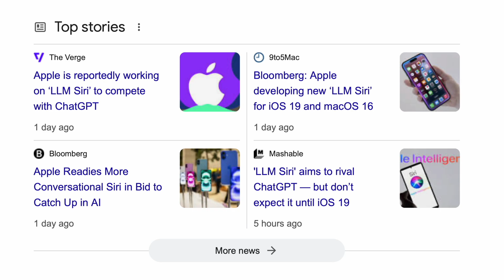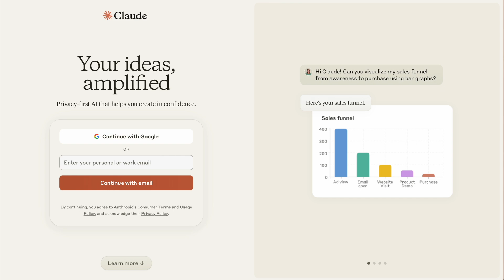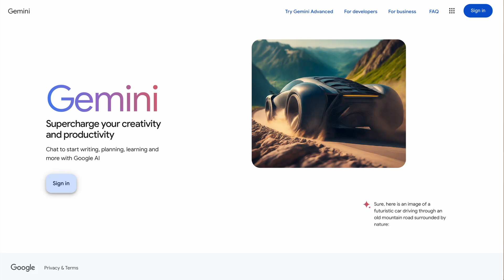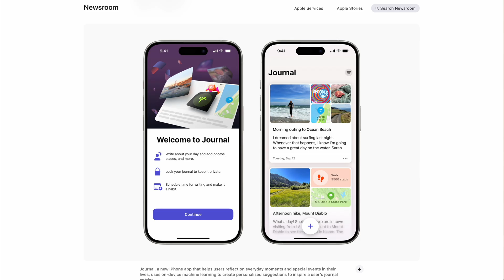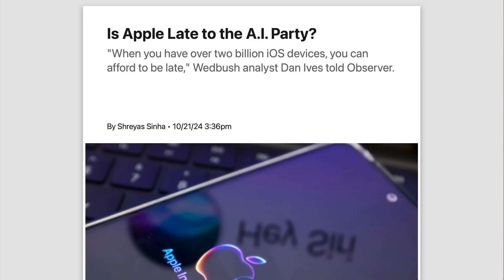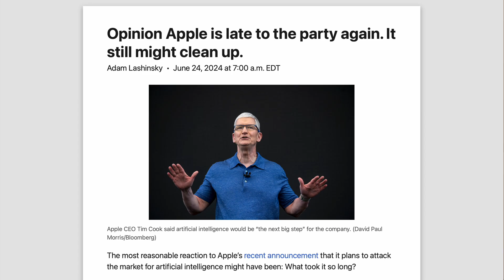Conversational Siri (aka Siri LLM) Coming 2026…